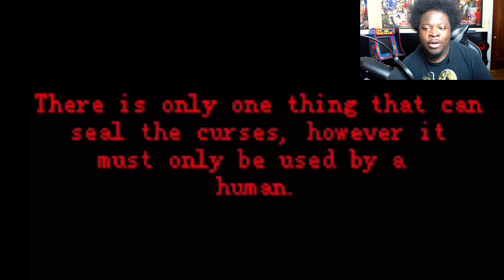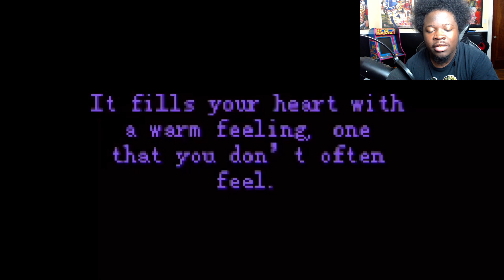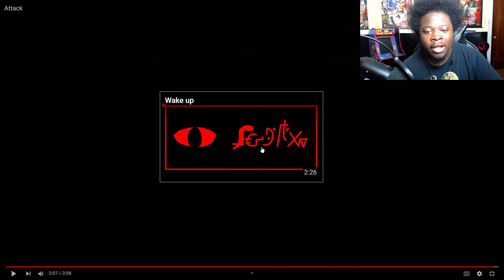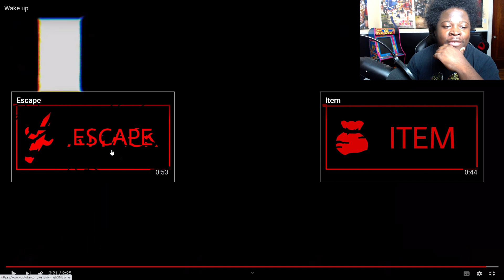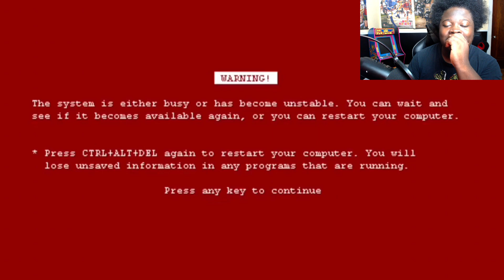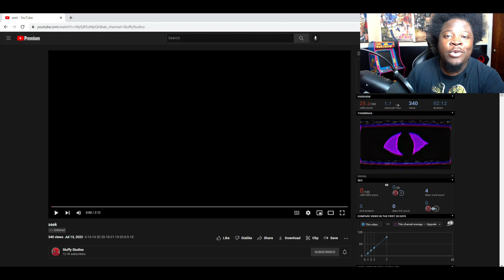NEVER MAKE THE WRONG CHOICE ... | INTERRACTIVE HORROR SERIES ( REACTION )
Today we are reacting to a interactive Horror themed series by @Stuffy.. called Malediction . A new twist to the horror genre than your normal analog horror or fnaf VHS series on YouTube .